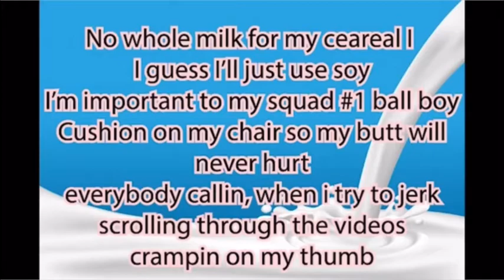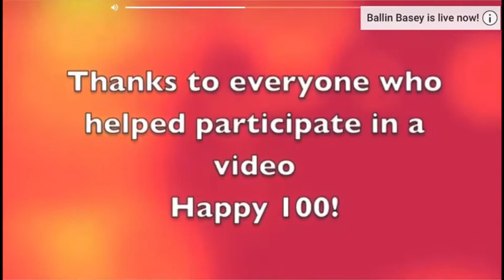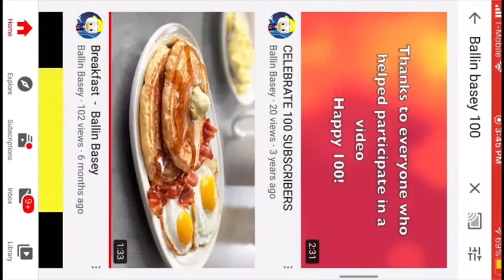500 SUBSCRIBERS!!!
The first one got taken down, so I changed the song.  Uploading this a little late but we still hit the milestone.  I couldn’t have done it without my subs.  Thank you so much.